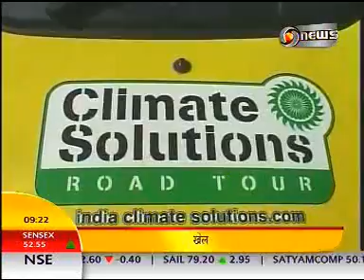Delhi Media for Climate Solutions Road Tour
At 9:30 am on 05 February, Doordarshan covered the Climate Solutions Road Tour